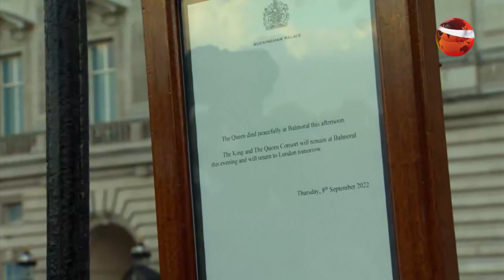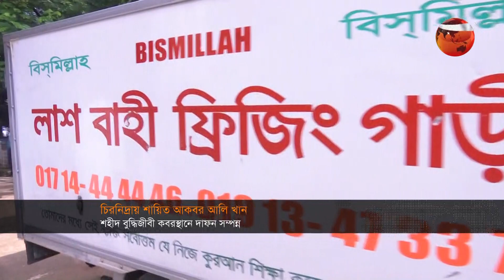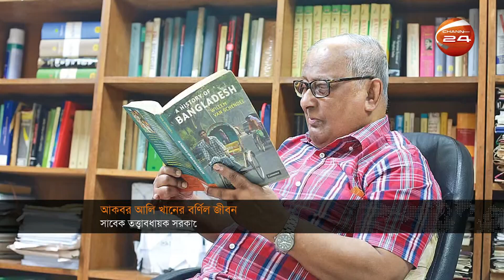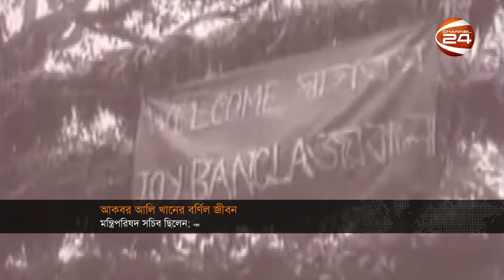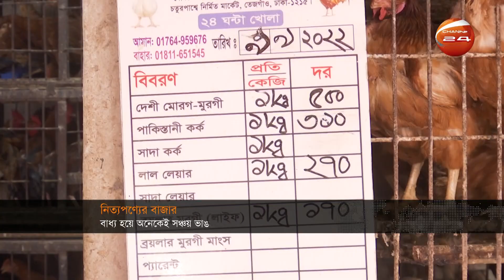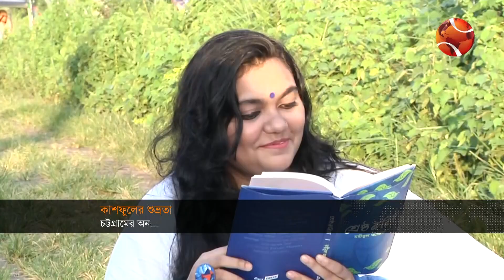বিকালের খবর | Bikaler Khobor | 9 September 2022 | Channel 24